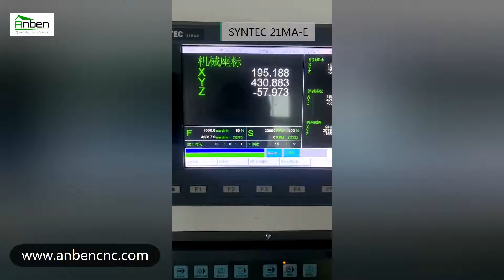Anben cnc router with high Z axis, drilling screws on aluminium plate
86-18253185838